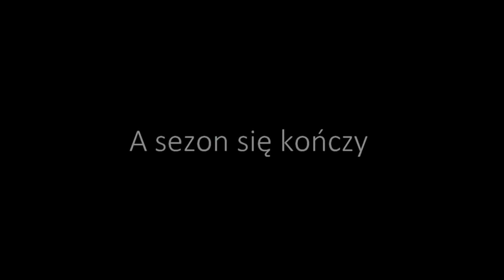A Sezon się kończy . Do Siego Roku !!